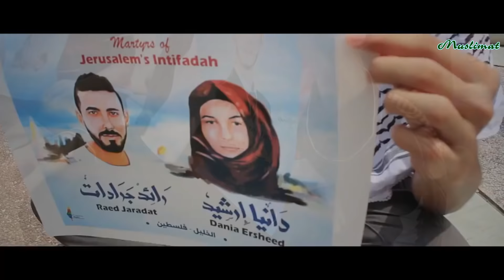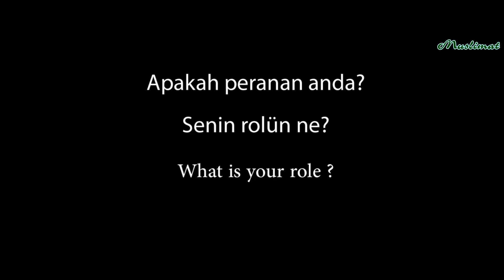События происходящие в Иерусалиме, восстановили в мирном городке Малайзии, как напоминания..